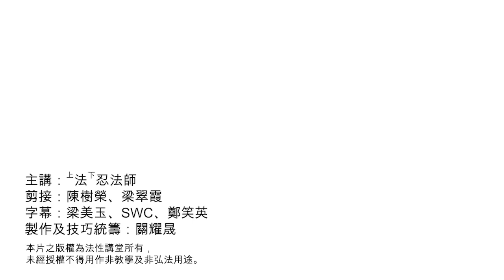為何要修相好莊嚴？這會與「不著相」的教義相矛盾嗎？：法忍法師開示【有字幕】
為何要修相好莊嚴？這會與「不著相」的教義相矛盾嗎？

法忍法師 開示【有字幕】

本節目出自《 佛法十分鐘 》第258集〈為何要修相好莊嚴？〉。
蒙 法忍法師 允許 佛門網 轉載和播放，感恩！

各位亦請到「法性講堂」平台觀看更多。